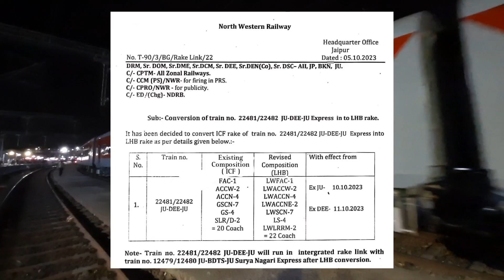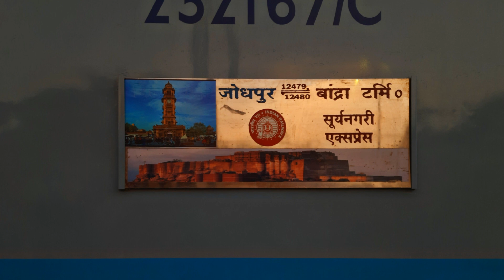जोधपुर की एक और ट्रेन में लगेंगे Brand New LHB Coaches ✨ सूर्यनगरी सुपरफास्ट से होगा रैक शेयरिंग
LHB Rake allotments...